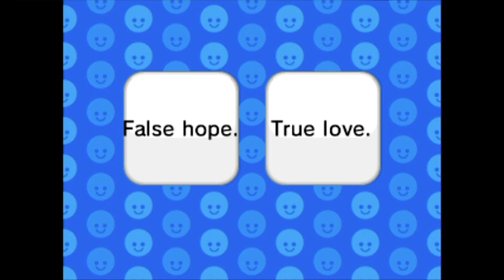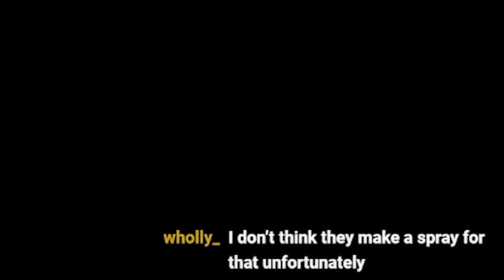Bonnard County [TLAI #67]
Need some special order sprays and maybe a lawyer for Santa's boyfriend.

Episode 67

Hi description depth dweller, if you were wondering this is Tomodachi Life with the text mangled by AI (GPT-2). They tell me being verbose in the title and stuff is bad for the clicks, so I apologize, I have to hide down here now.